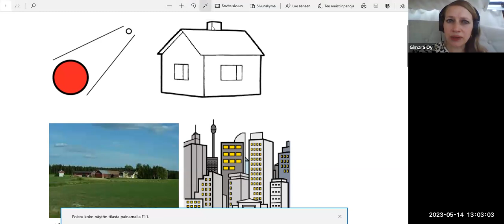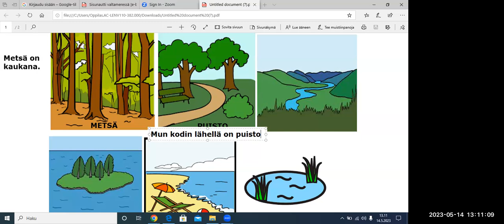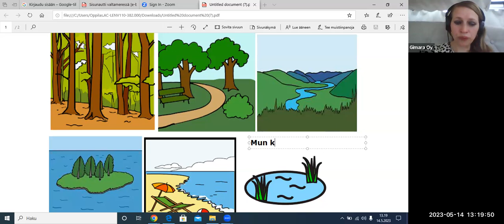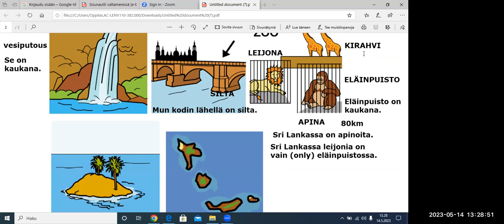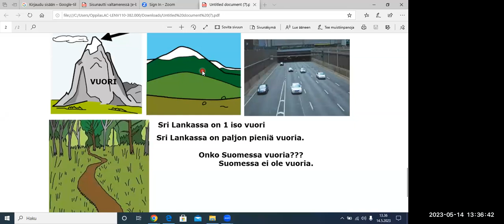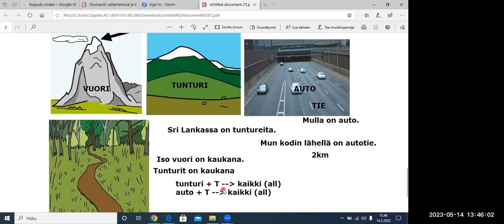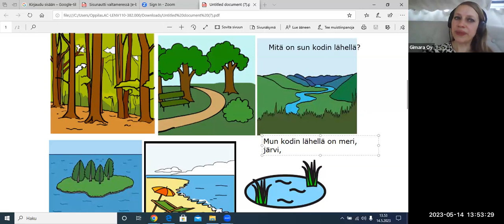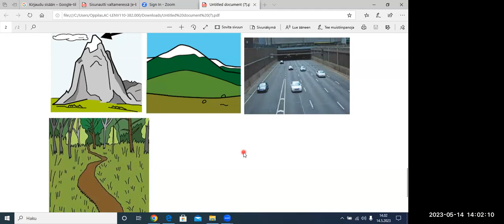Opi suomea! Lähellä vai kaukana? (Beginner 1)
Teema Theme: Luonto ja ympäristö
Osateema Part theme: Lähellä ja kaukana
Taso Level: Beginner 1